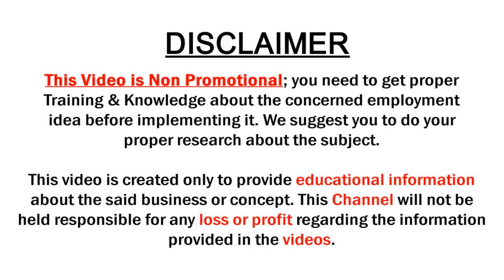new arrival fancy silk kota designer sarees with price | sowjanya saree mandir | sumantv sarees